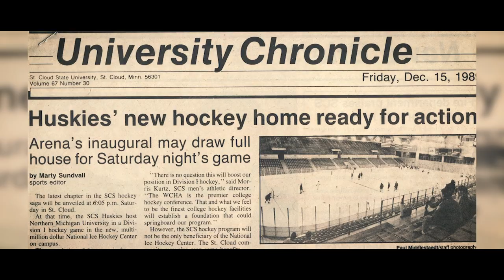Herb Brooks National Hockey Center - 30th Anniversary Video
Played during Friday night's game vs Omaha in arena and on FSN+